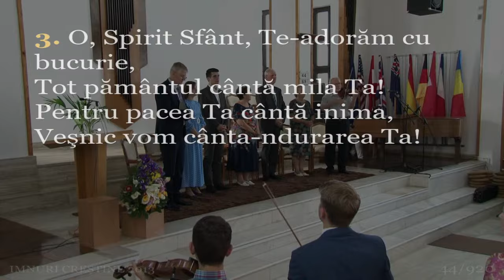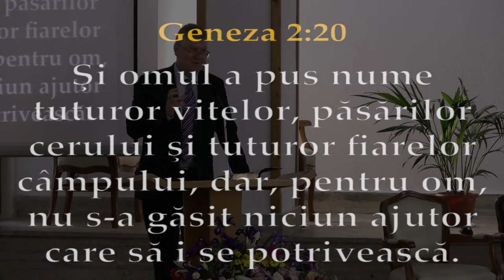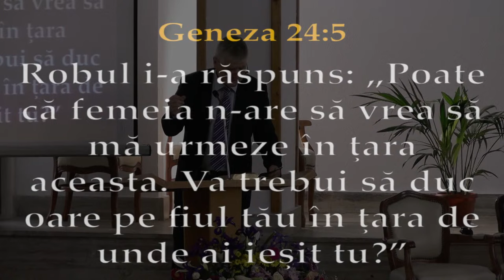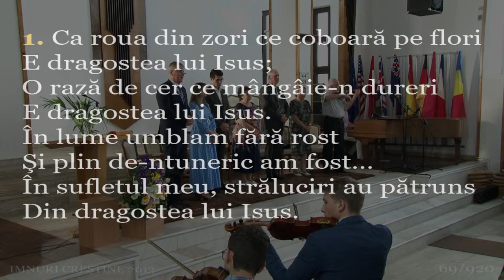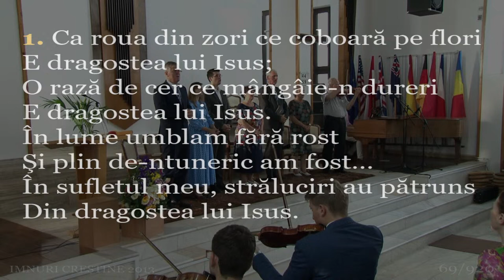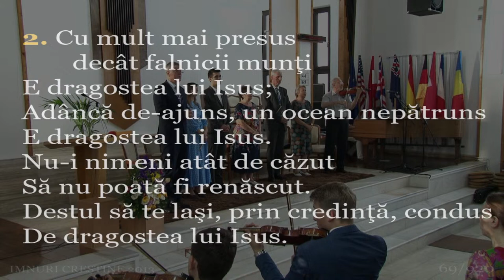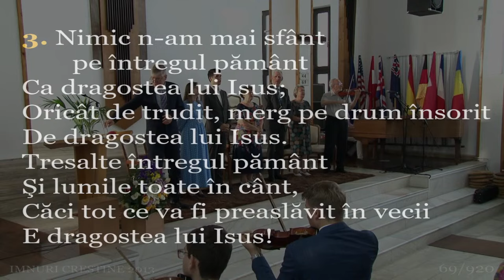Să ne cunoaștem familia adventă - Costel Aruxandei